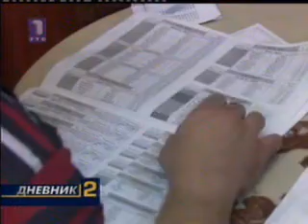Dnevnik RTS o Kockanju